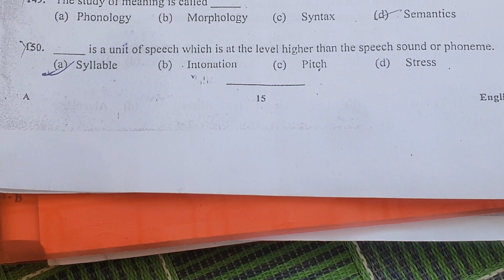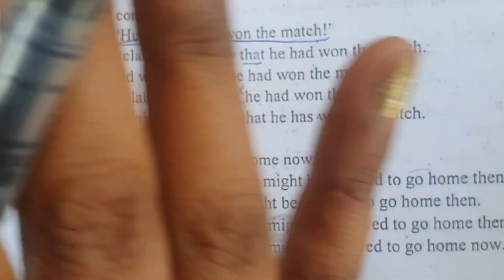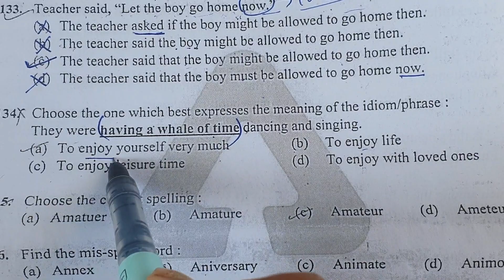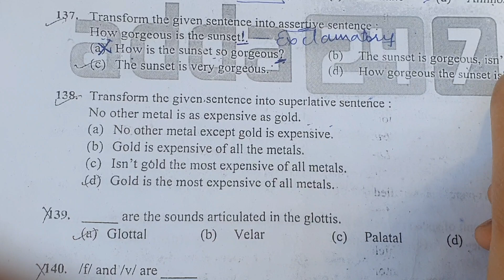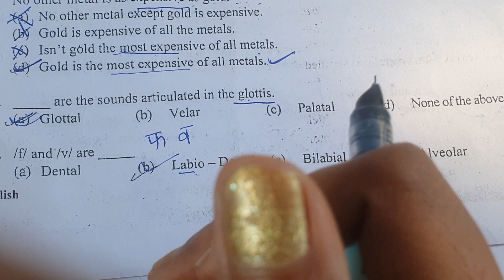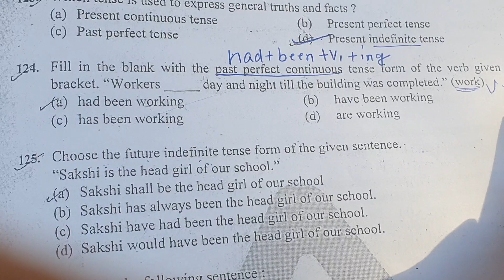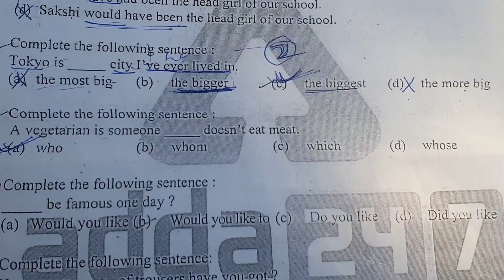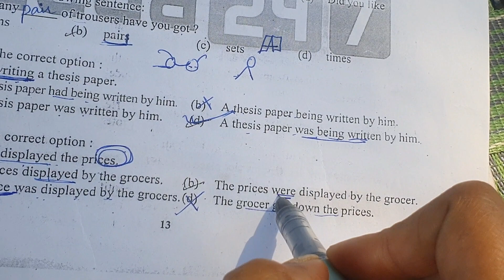PREVIOUS YEAR QUESTIONS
Dear Aspirants
This channel is made for your convenience. Here you will be provided the content related to English literature. Moreover you will be getting all the content in hindi language.
Thanks🙏
Answers